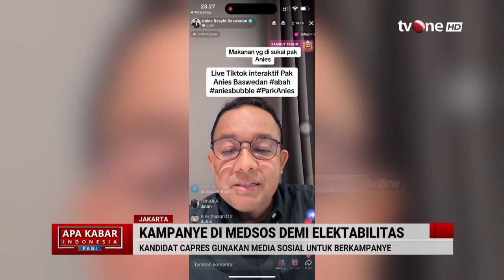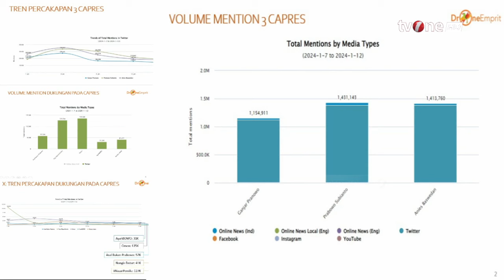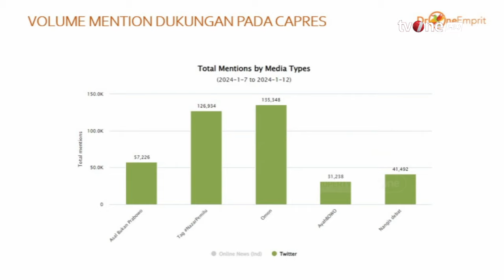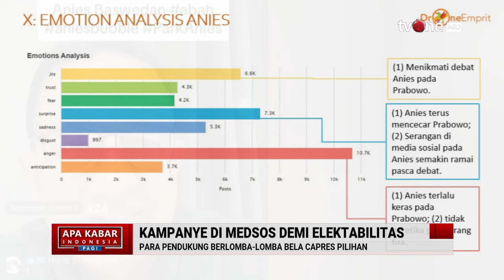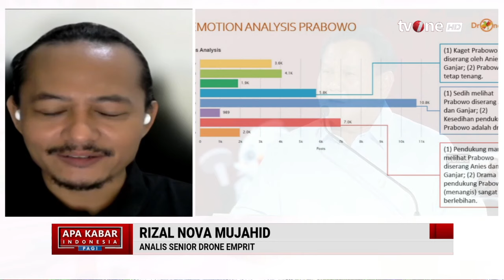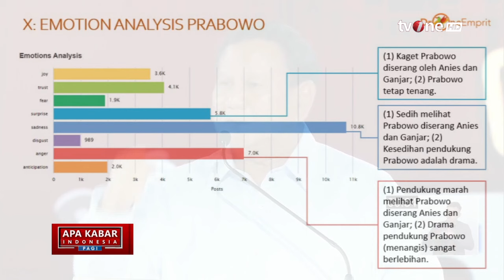Capres Gunakan Media Sosial Untuk Berkampanye | AKIP (13/1/2024)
Medsos berpengaruh terhadap kontestasi pemilu. Bagaimana performa akun medsos para capres dan cawapres pada Pemilu 2024?

AKIP01
FM01
UK01
YD01